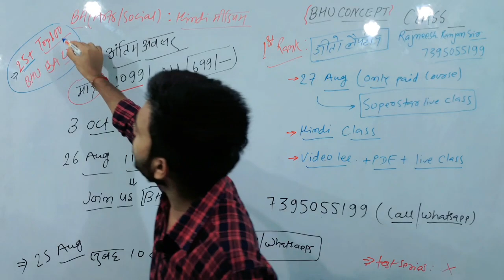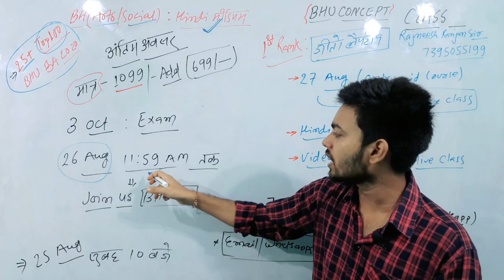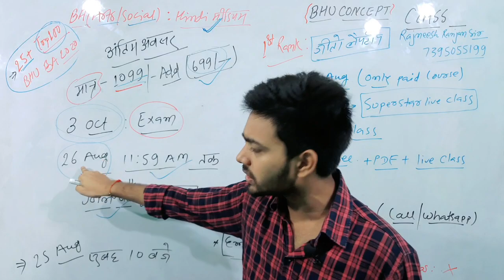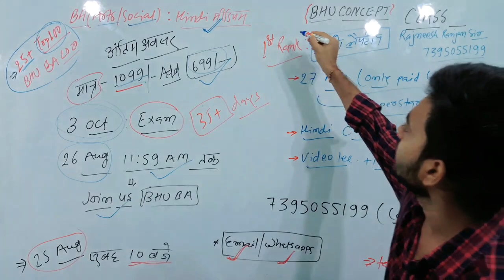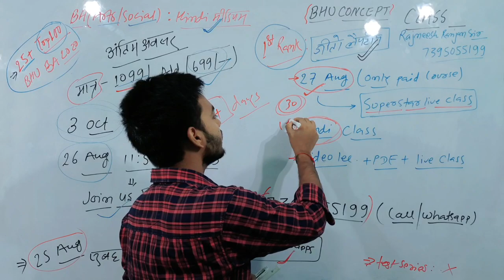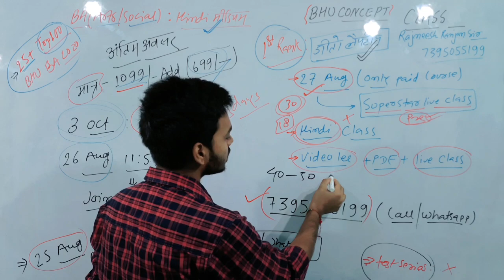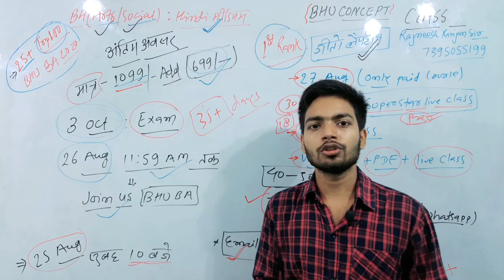प्रवेश परीक्षा 2021 । BHU । Latest Batch अंतिम अवसर BA Prep. BHU CONCEPT । Join us to Carck BHU BA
cucet50impQues

BA (ARTS & SOCIAL) :- 1499₹ (4 March 2021 तक)
BSc Ag  fee:- 1699₹

:- google पे , फ़ोन पे से इस no 0र 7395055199 पर पेमेंट करने के बाद इसी no पर व्हाट्सएप करके स्क्रीनशॉट भेजना है फिर यहाँ से एडमिशन फॉर्म मिल जाएंगे ।

bhu online
mega ba test
mega ba test bhu concept
mega ba test interview
chs
chs entrance
cucet entrance
llb entrance
bed entrance
bhu concept
bhu result
bhu entrance result
bhu admission
bhu entrance
bhu form
bhu bsc
bhu ba
bhu uet
bhu
chs form
chs notification
chs admission

CUCET Breaking News । NTA को पत्र , जवाब नही ! । FULL Updates । CUCET । Covid-19 । Exam ? बड़ा सवाल !